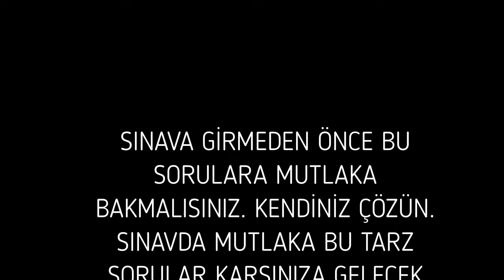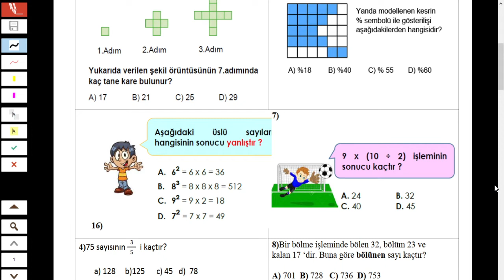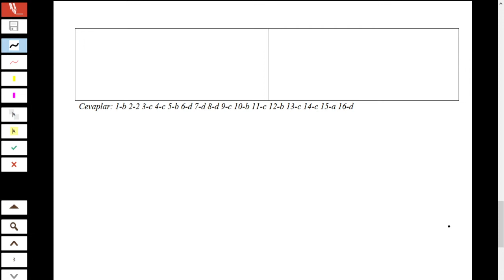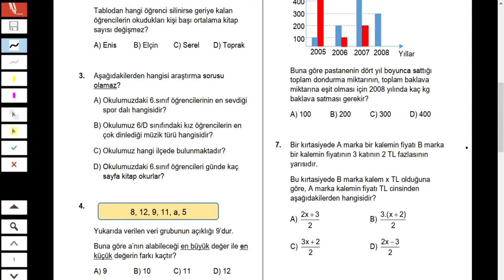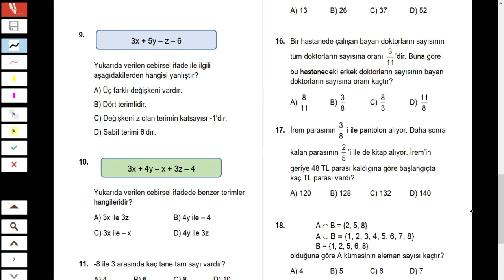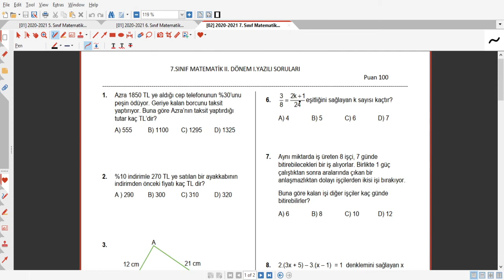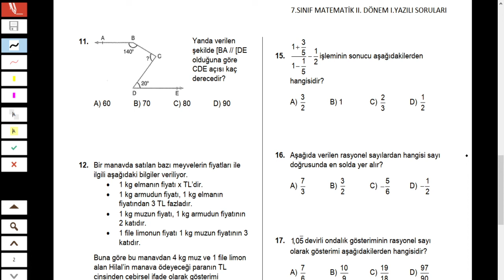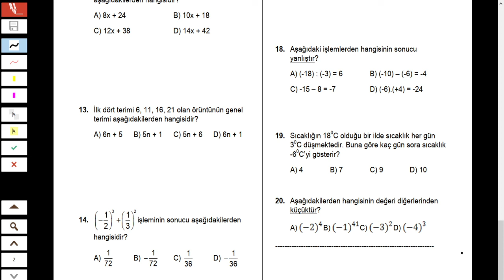5. 6. 7. MATEMATİK 2.DÖNEM YAZILI ÖRNEK SORULAR ÇÖZMEDEN GİRME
DEĞERLİ ÖĞRENCİLER
SINAVA GİRMEDEN ÖNCE MUTLAKA BU SORULARI ÇÖZMENİZ SINAVDA DAHA BAŞARILI OLMANIZI SAĞLAYACAKTIR.
5.SINIF
6.SINIF
7.SINIF
MATEMATİK SINAVI ÖRNEK SORULAR
HERKESE BAŞARILAR...